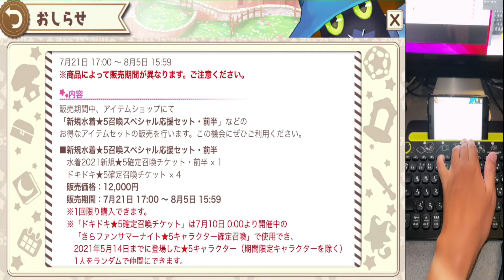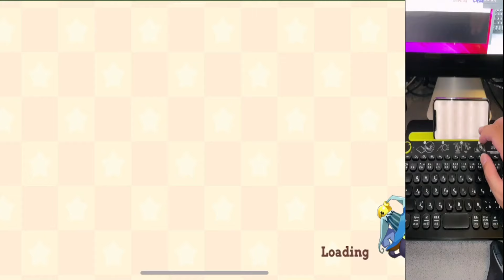【きららファンタジア】期間限定2021水着キャラクターピックアップ召喚・第1弾第2弾/まんがタイムきらら＆ミラク期間限定デラックス召喚 引いていく！！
シナリオは後半へ続く。
道中のボス敵は、統一した属性でないとダメージが通りづらい

夏場は冷房の有無に関係なくPCとスマホが暴熱化していろいろ不具合が出るので、そろそろ配信環境を変えないといけないかな。